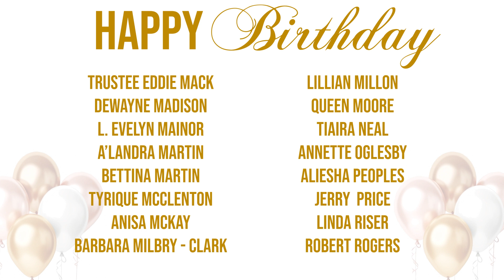Fairfield Baptist Church Announcements • July 7, 2024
Fairfield Baptist Church Announcements for the week of July 7, 2024